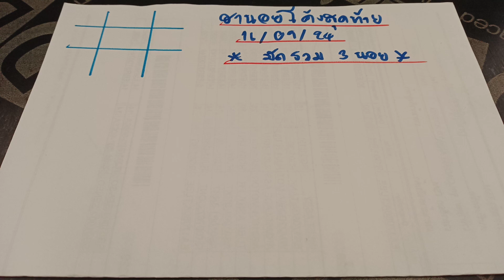🇻🇳ฮานอยโค้งสุดท้าย ฮานอยวันนี้ วันที่ 16 กันยายน ค.ศ. 2024